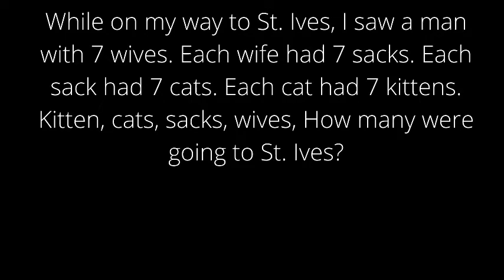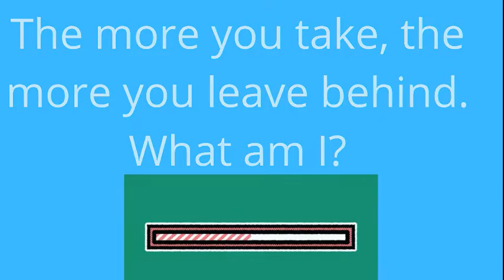Riddle 2020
All things considered, you have an occasion to test your cerebrum and your expository aptitudes at the present time.
 Coincidentally, in the event that you understand riddles and enigmas routinely, you're giving your mind the exercise it needs and expanding your IQ level. Indeed, your cerebrum needs exercises, much the same as your body, to keep it sharp and assist you with getting more intelligent quickly